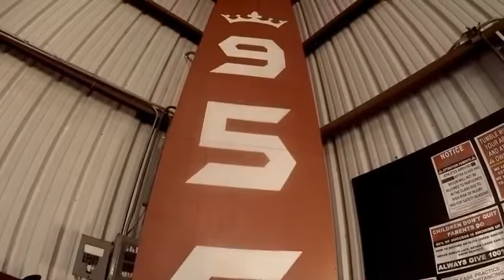Nuestra Herencia Virtual Celebration (October, 16, 2020)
Dance and Music Presentations by:
Studio 956 Dance Productions
PSJA ECHS Grupo Folklorico Tecuantlacamayetl
PSJA ECHS Conjunto Los PoderOSOS
Heritage Segments
and more…

Hispanic Heritage Month is celebrated to honor Hispanic contributions to American heritage and culture. The observance was born in 1968 when Congress authorized the president to issue an annual proclamation designating National Hispanic Heritage Week. Two decades later, this became a month-long celebration, stretching from September 15 to October 15 in celebration of the anniversary of independence of the following Latin American countries: Costa Rica, El Salvador, Guatemala, Honduras, Nicaragua, Mexico and Chile.

In honor of Hispanic Heritage Month, the City of Edinburg will host Nuestra Herencia, a series of virtual programs that will include dance and music presentations, cultural segments, and beat poetry. Nuestra Herencia will be broadcasted every Friday starting September 25th until October 16th at 7:00 p.m. and will be live on the Edinburg Cultural Arts Facebook page and Youtube channel.